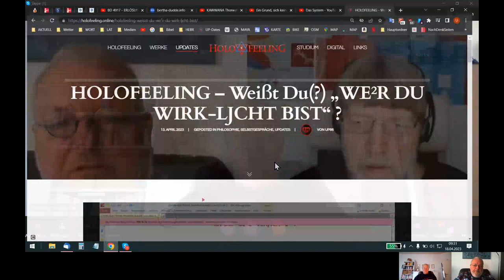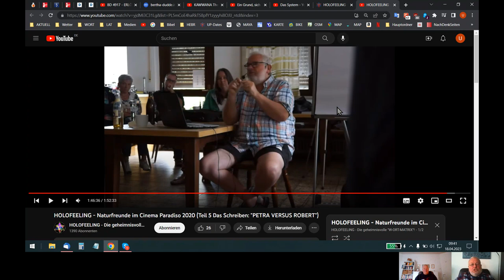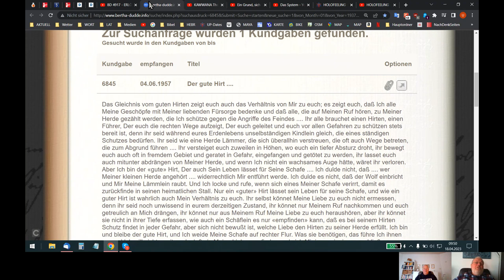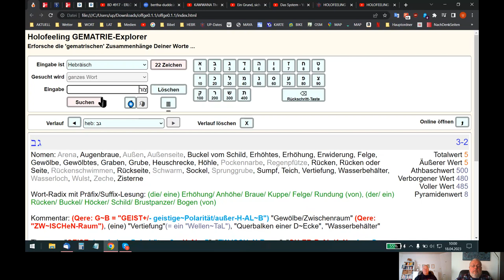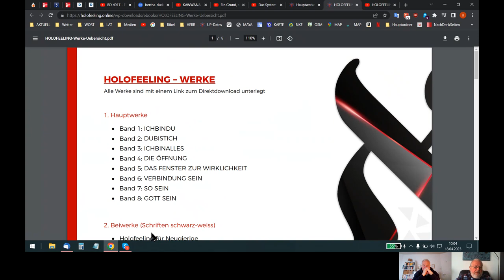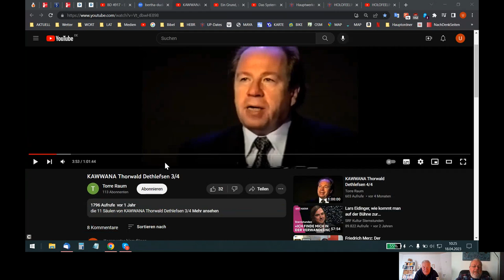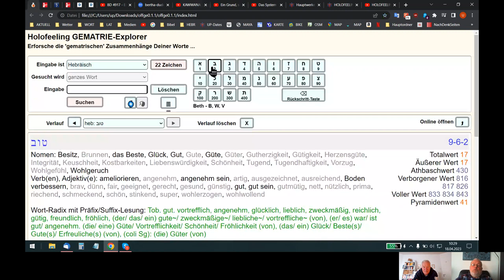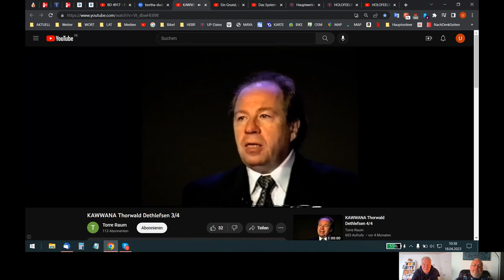🆙 HOLOFEELING - E²R-mutigt Dich dazu, Dir SELBST "BEWUSST ZU MACHEN", "WAS Du SELBST BIST"!